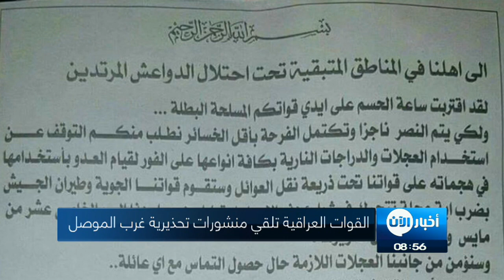16-5-2017 | موجز التاسعة صباحا لأهم الأخبار من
ابرز العناوين:
ستركز المفاوضات بجولاتها الأربع على القضايا السياسية والإنسانية
قتلى وجرحى في إنفجار سيارة مفخخة داخل